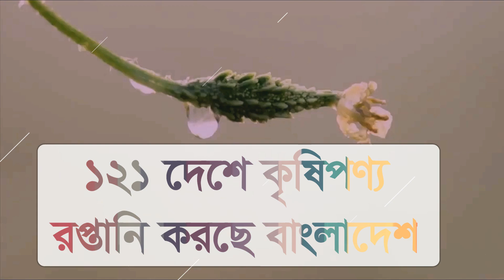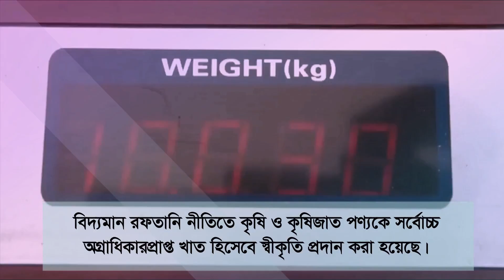১২১ দেশে কৃষিপণ্য রপ্তানি করছে বাংলাদেশ